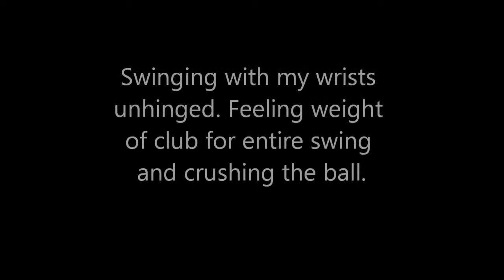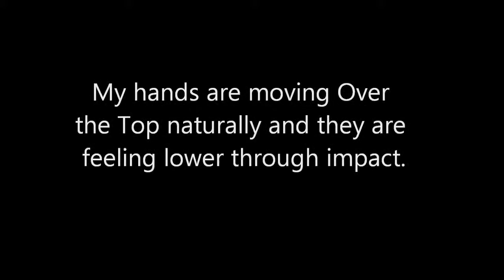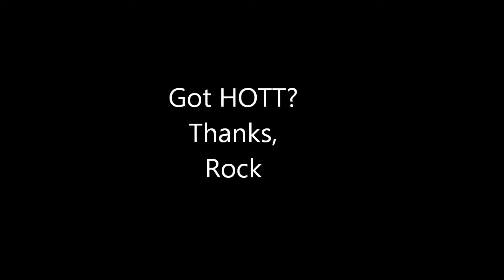Rock Suspended Animation Unhinge and Hold 5Oct2013